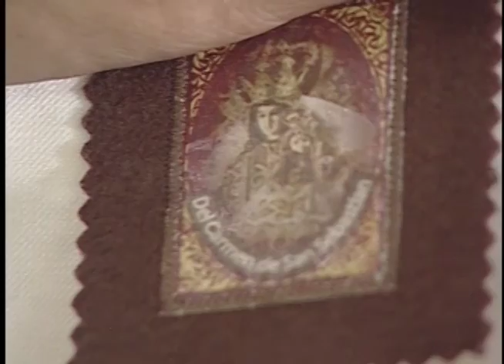2018 February 18 Our Lady of Mt Carmel, Sta Maria Bulacan raw copy